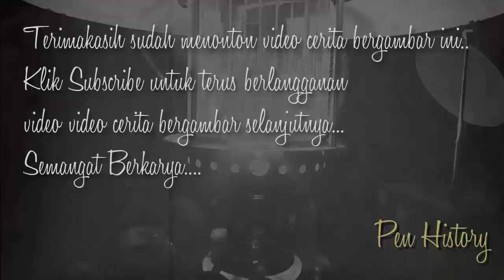Asal Usul Kota Temanggung - Kota Temanggung - Temanggung Viral - Cerita Gambar - Cerita Bergambar